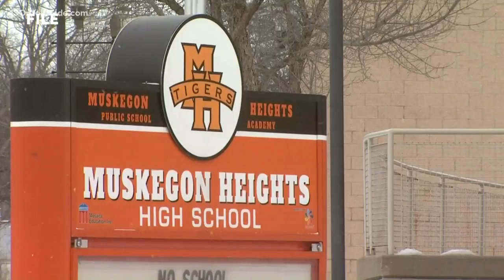Muskegon Heights Public Schools delivering meals to bus stops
In their efforts to make sure children aren't going hungry, Muskegon Heights Public Schools is launching a "Meals on Wheels" initiative to feed students while school is closed.
Superintendent Renee Garcia announced the program.

School buses will deliver meals to 42 regular bus stops, three days a week.